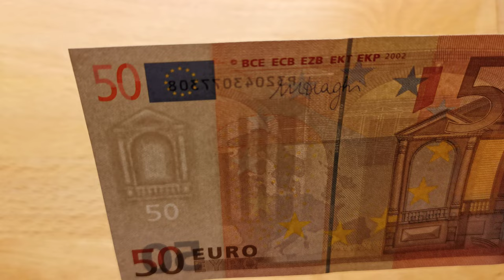[4K] 50 Euro Banknote Series 2002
An uncirculated 50 Euro banknote of the first Euro generation.

Security Features:
- watermark
- security thread
- hologram
- raised printing